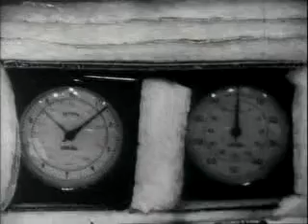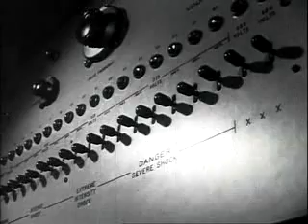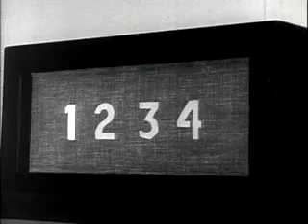Obedience_to_Authority.mpg